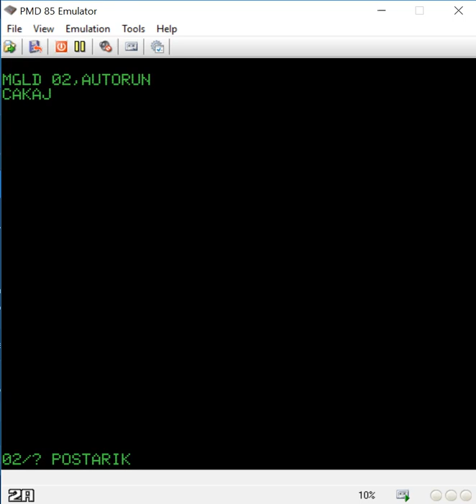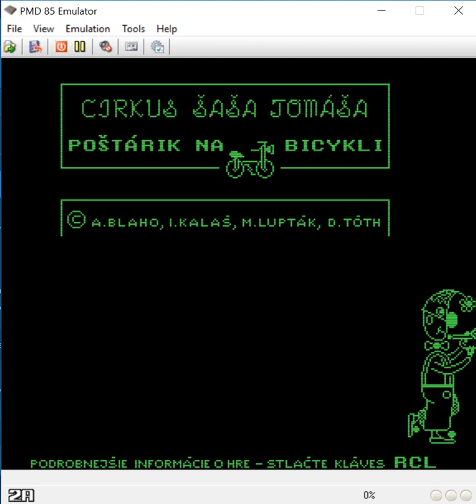Postarik - Tesla PMD 85 - emulador PMD 85 Emulator v2.1.7.133